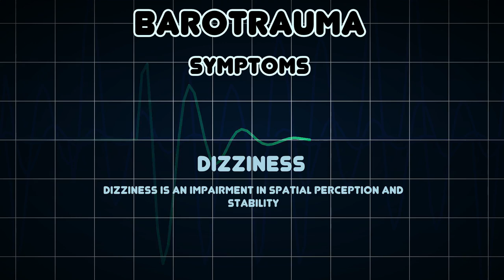Barotrauma (Medical Condition)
Symptoms, risk factors and treatments of Barotrauma (Medical Condition)

Barotrauma is physical damage to body tissues caused by a difference in pressure between a gas space inside, or in contact with the body, and the surrounding fluid